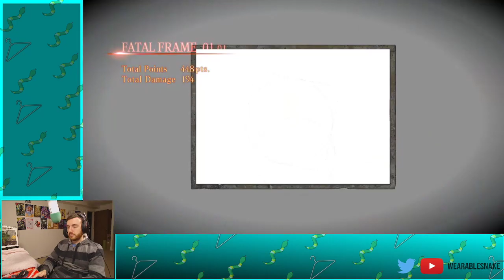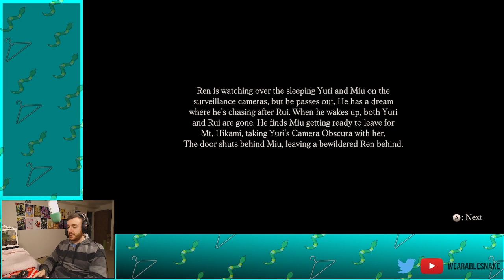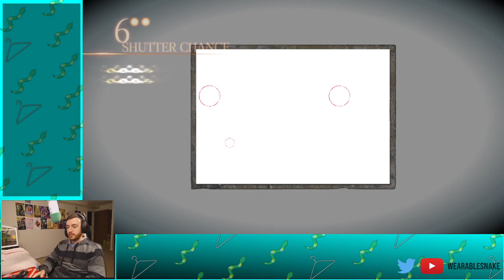Fatal Frame: Maiden of Black Water - Part 20